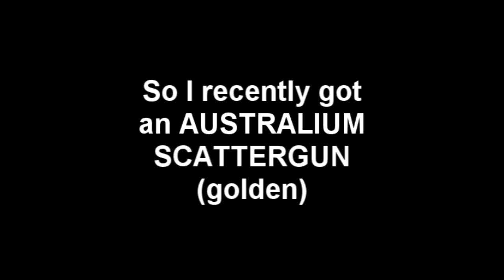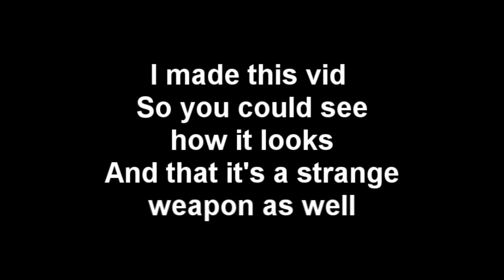TF2 Australium Weapon-Scattergun (Golden)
This is my Australium Scattergun (Golden)
I made this vid becuase I noticed nobody has made a video of this Australium weapon and I thought there should be one that shows how it looks and how it functions.

Got it on my third tour.